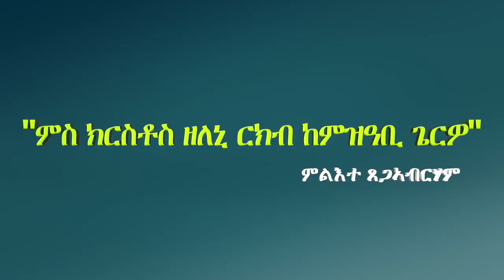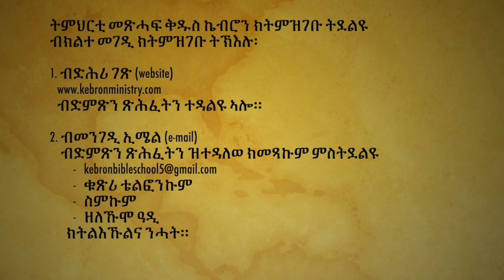"ምስ ክርስቶስ ዘለኒ ርክብ ከምዝዓቢ ጌርዎ" ምልእተ ጸጋኣብርሃም